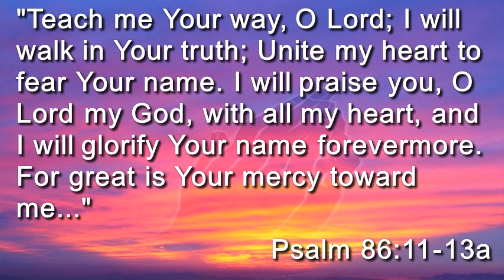1/3/21 A Prayer For The New Year